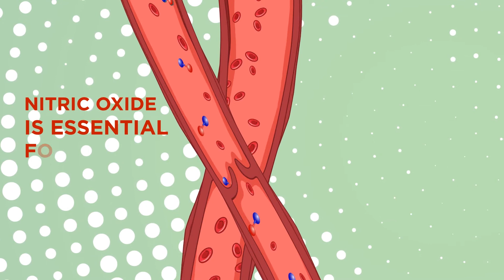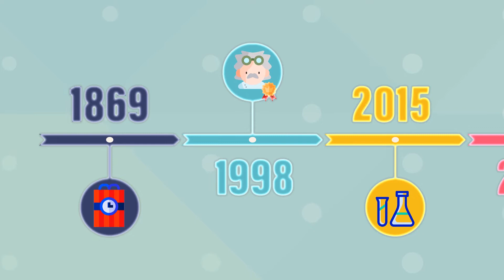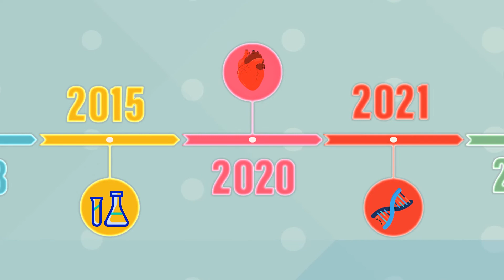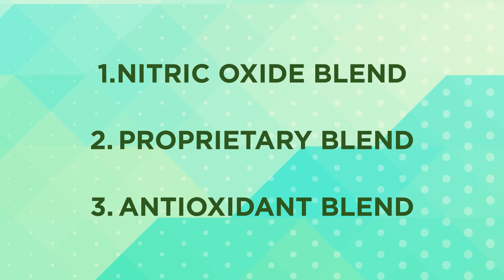What Is Nitric Oxide? The Key to Heart Health & Longevity | Cardio Miracle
What is nitric oxide, and why is it crucial for your health? This key signaling molecule supports heart health, blood pressure, circulation, and energy levels—but declines with age. Backed by Nobel Prize-winning research, Cardio Miracle is an all-in-one supplement featuring 50+ organic superfoods, vitamins, and antioxidants to naturally boost nitric oxide production. Discover how it can transform your cardiovascular health, recovery, and vitality!